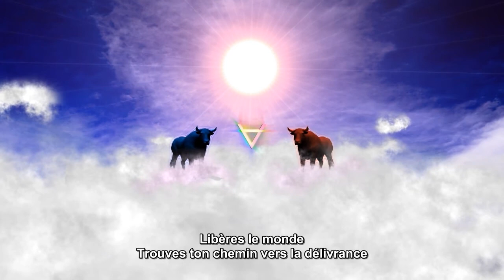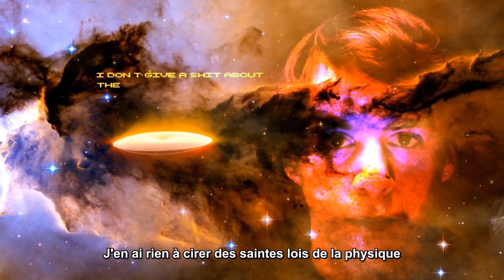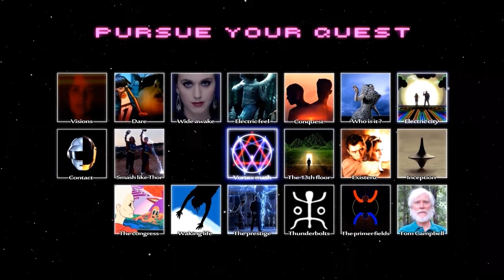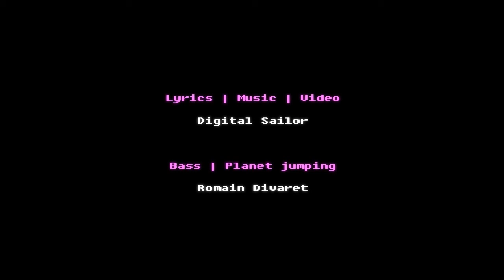Digital Sailor - Masters of Tau - VOSTFR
"Le jour où nous saurons exactement ce qu'est l'électricité, sera la chronique d'un événement probablement plus important que n'importe quel autre enregistré dans l'histoire de la race humaine"
- Nikola Tesla

Merci à Romain Divaret & Narjisse Moumna

Salut ! C'est Fils de Pangolin !